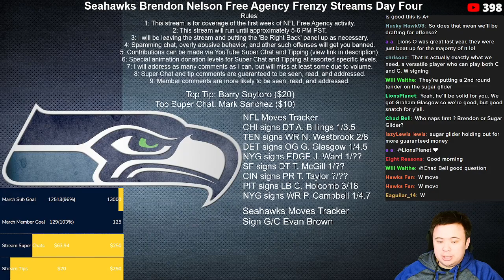BREAKING NEWS: Seattle Seahawks sign G/C Evan Brown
Need more details, but this looks pretty good.